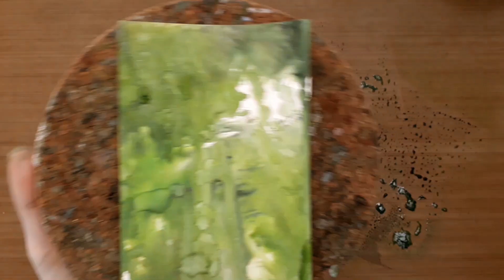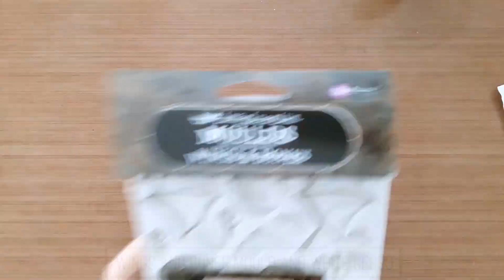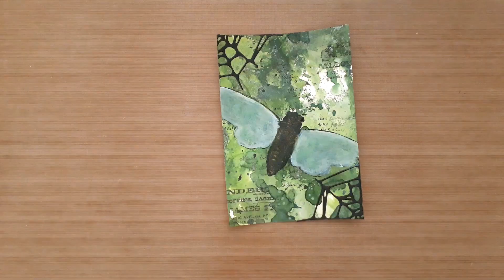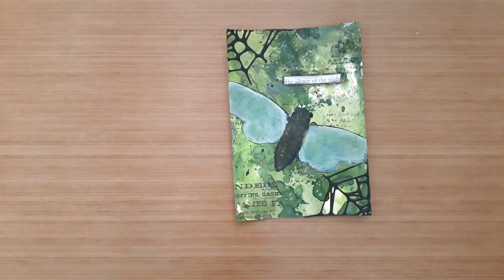MbS Textured Halloween card